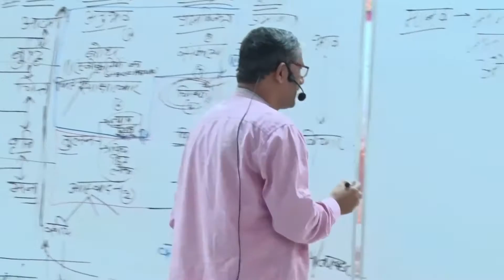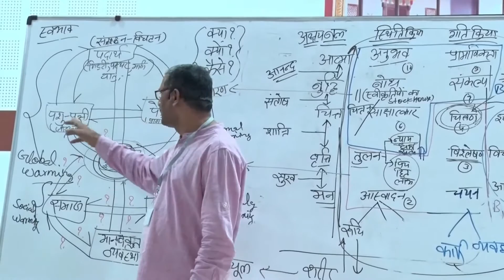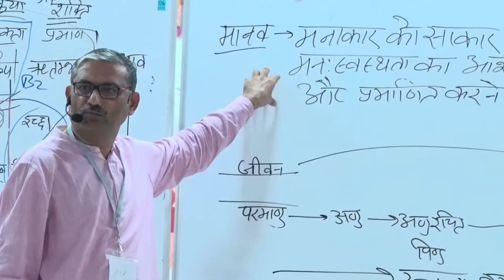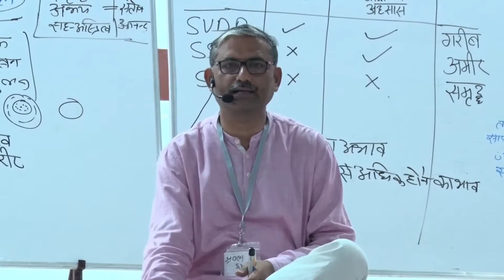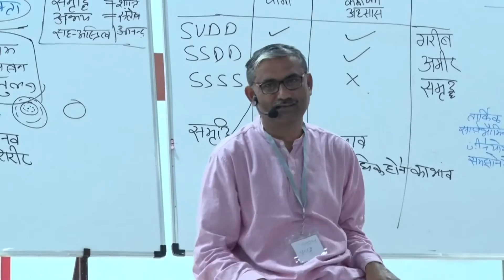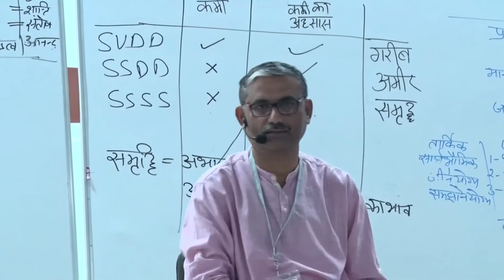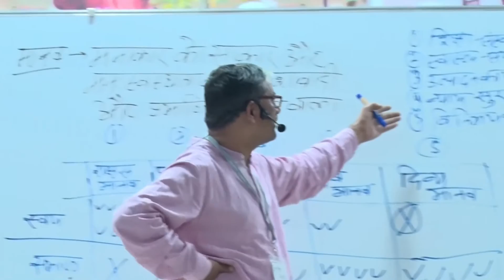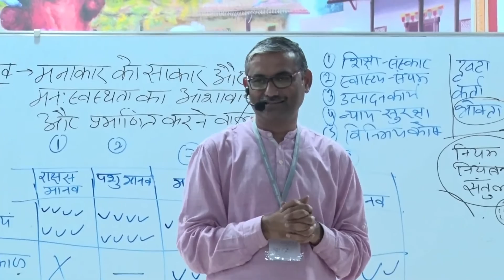Parichay Shivir - Sharavan Kumar Shukla - Day 6 Session 4 - Visnagar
Jeevan Vidya Parichay (Introductory) Shivir
Location: Visnagar
Prabodhak: Sharavan Kumar Shukla
Date: 23/11/2019 to 29/11/2019